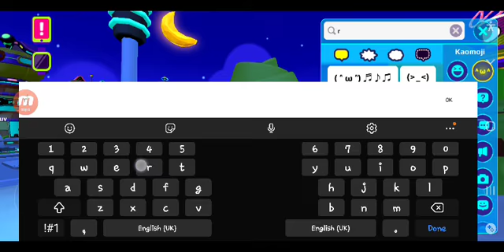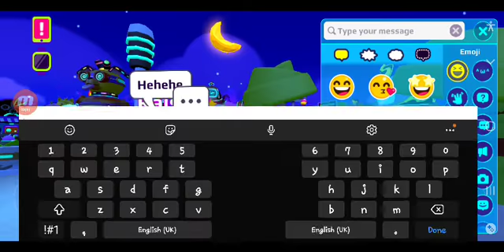PK XD My New Friends Is raistar she rec